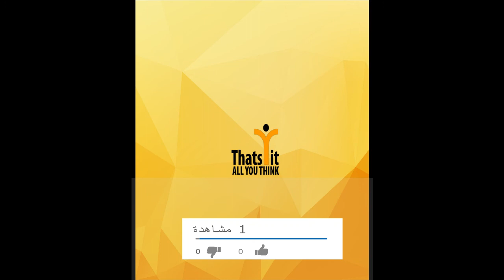Tuto coiffure soirée ...pour les fêtes /Noël hanonakid facile cheveux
Tuto coiffure soirée/mariage/pour les fêtes/Noël 🌟 Chignon tressé facile cheveux mi long/long
Dans ce tuto coiffure je vous montre comment realiser une belle coifure. Regarder, ce n'est pas si complique. Il faut juste un peu de patience et d'entrainement!